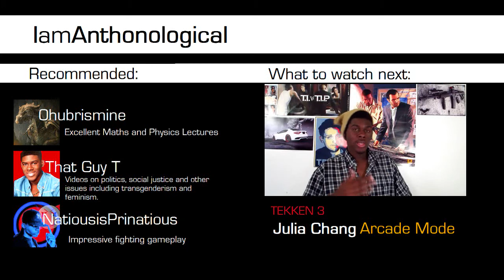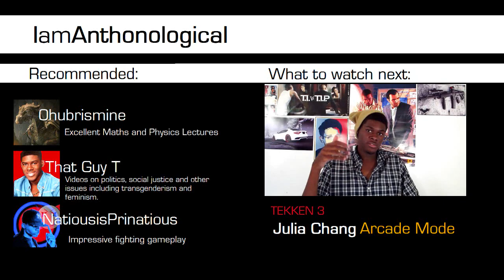DOUBLE KO! Tekken 3 Julia Arcade Mode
I've got a few double KOs in this game before, but this is one of my best ones and the only one I've ever recorded. I'm pretty proud of it.

IamAnthonological

Science | Skepticism | Gaming | Art

It helps me to make better content and expand my channel.